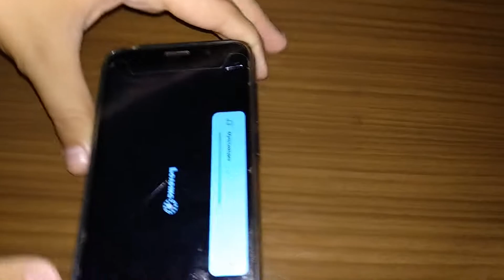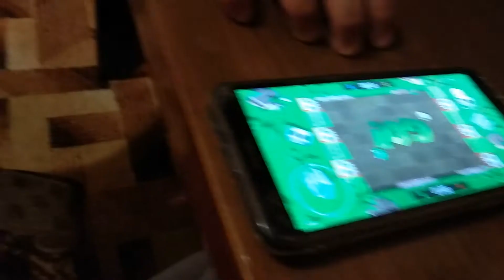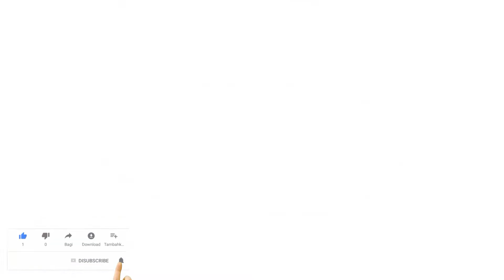Многодетная семья | Влог | Весело дома. Нет дел. Мама одна гуляет.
Краткое описание видео за 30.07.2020
Завтрак. Наша мечта. Кто мусорит? Дома нечем заняться. Артем поет и ведет перекличку с мамой. Мама пошла гулять одна. Вкусный ужин. Играем с Ариной в игры на телефоне. Очень весело.

Наши рецепты:
1. Легкий СУП из чечевицы с брокколи!!! Постный суп за 30 минут!